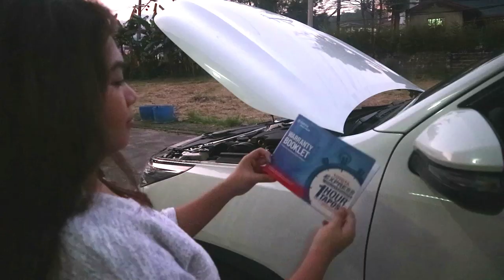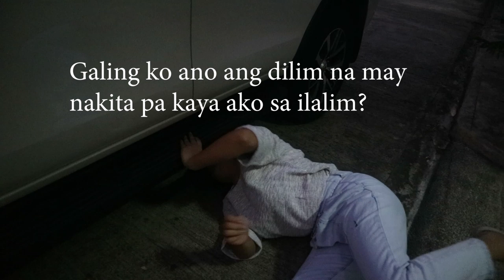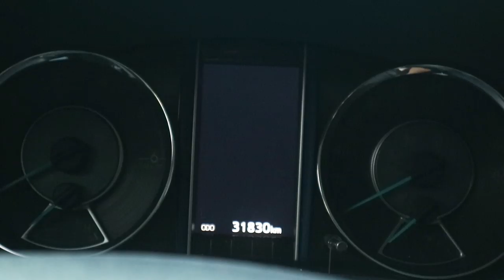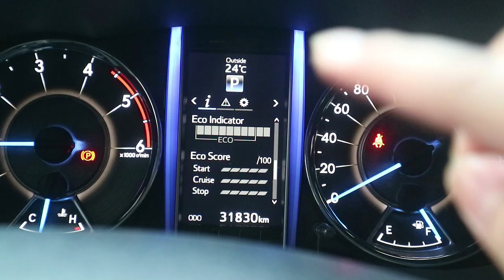Tips kung Bibili ng 2nd Hand Car | Hazel Ramirez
Buying a second hand car with feelings! 😂
How to get a good car deal? Ito yung mga natutunan ko kung bumibili ng sasakyan. Maging wais at matalino kung titingin ng sasakyan. hope these tips will help you! 😊

First time ko mag-voice over! ang saya pala HAHAHAHAHA ang saya humugot! 😂

N A M E: Hazel Ramirez
N A T I O N A L I T Y: Filipino
A G E: 21
E D I T I N G  S O F T W A R E: Premiere Pro CC